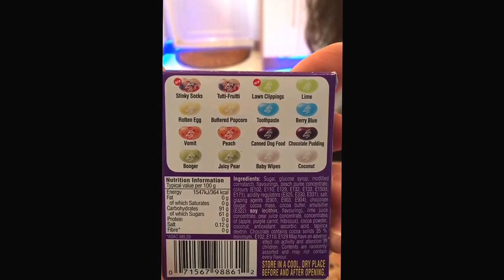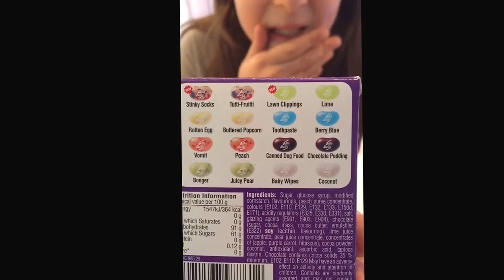Jelly Belly Bean Boozled Challenge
Watch Savanna and Liberty do the Jelly Belly Bean Boozled Challenge eating vomit, stinky socks & canned dog food jelly beans ! Yuk !! Hope you laugh !  x via YouTube Capture